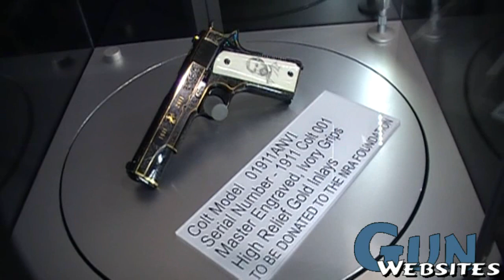100th Anniversary Colt 1911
100th Anniversary Colt 1911